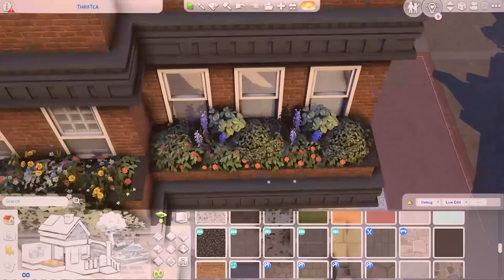Thrift & Boba Store l The Sims 4 Speed Build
I was playing in the new High School Years word, Copperdale, and wanted to redo the ThrifTea lot. Hope you guys enjoy!
About This Build:
2 BR
3 BA
20x15
$49,968
Packs Used:
- High School Years
- Cottage Living
- Snowy Escape
- Eco Lifestyle
- Discover University
- Cats & Dogs
- Get Together
- Get To Work
- Werewolves
- Dream Home Decorator
- Strangerville
- Parenthood
- Dine Out
- Spa Day
- Tiny Living
- Laundry Day
- Fitness Stuff
- Bowling Night
- Backyard Stuff
- Kids Room Stuff
- Romantic Garden